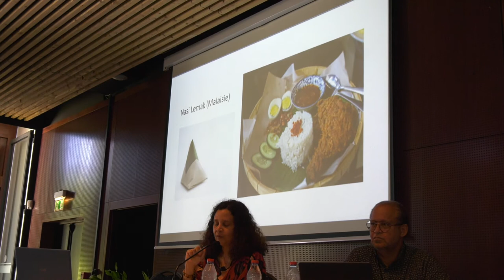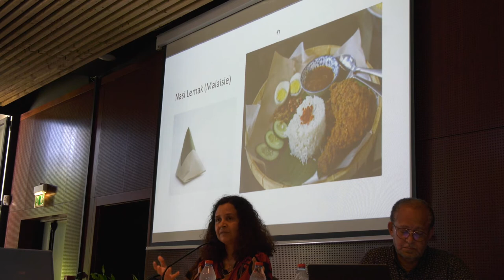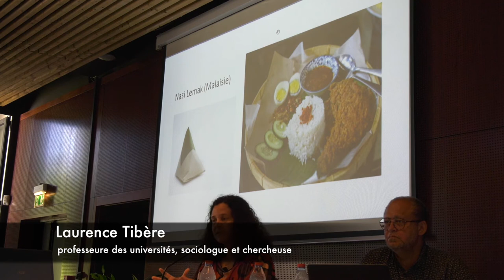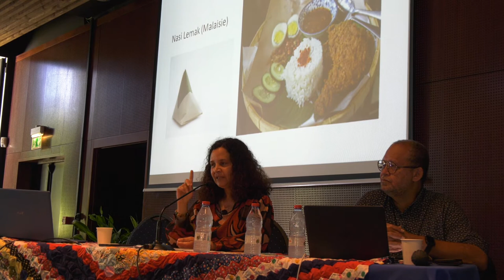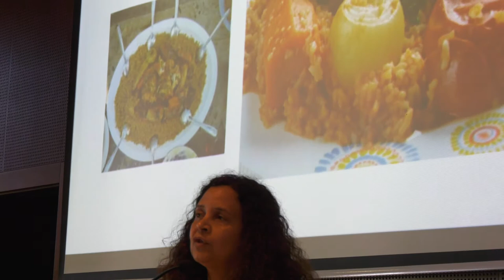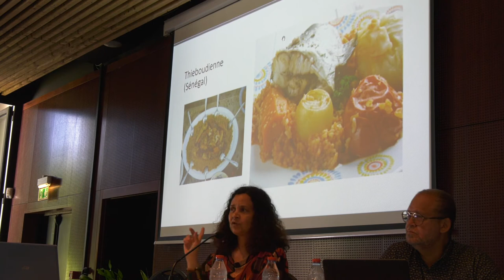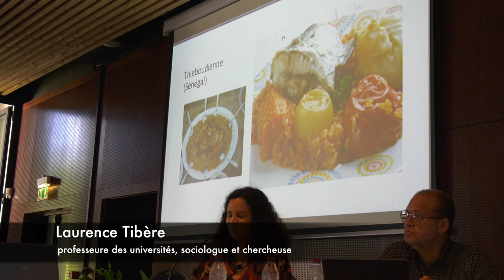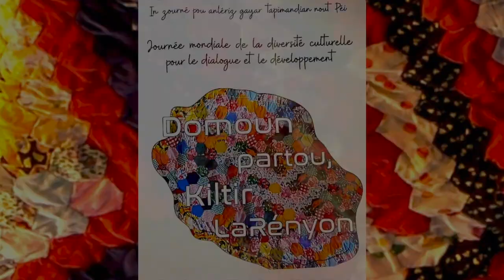Domoun Partou, Kiltir LaRényon 2022 - Laurence TIBÉRE